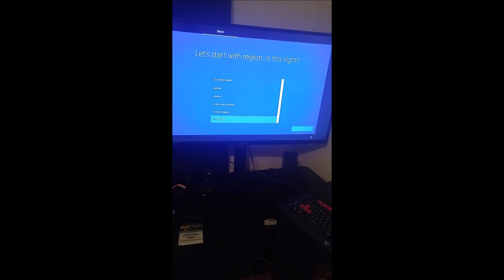Cybertron CLX gaming PC unboxing! ☺️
Well the day has finally come for my gaming PC unboxing
System specifications Nvidia RTX 2070 8 GB of vram 16 GB 2400 megahertz clock speed AMD ryzen 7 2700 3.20 gigahertz 1 terabyte hard drive and a 102 gigabyte SSD these are pretty much all of the specs that I can give as they didn't give me a spec sheet when they shipped it so I'm sorry if I missed anything. Either way enjoy the unboxing and first test boot.